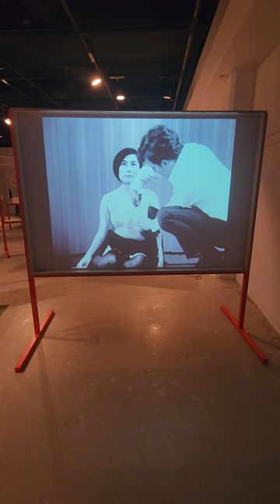Out of Bounds: Japanese Women Artists in Fluxus @japansociety (2)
Out of Bounds: Japanese Women Artists in Fluxus at Japan Society showcases the pioneering works of Shigeko Kubota, Yoko Ono, Takako Saito, and Mieko Shiomi, and contextualizes their often historicallly overlooked significance within and eyond Fluxus